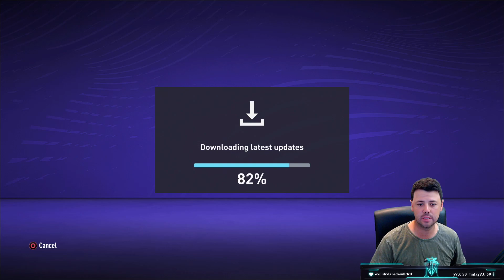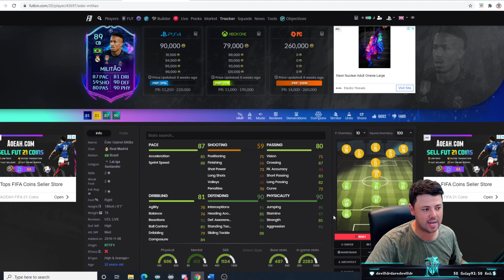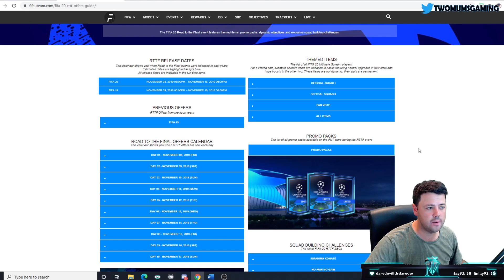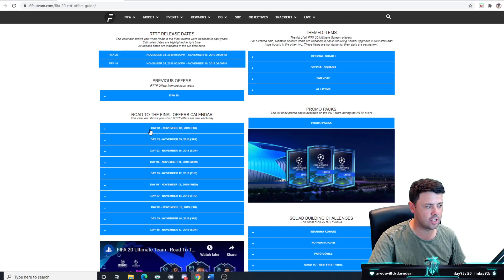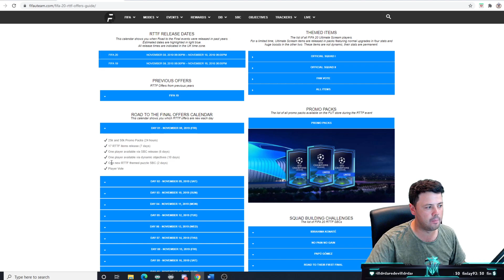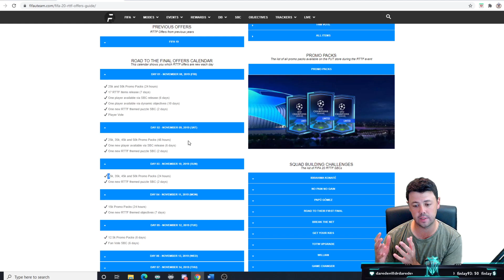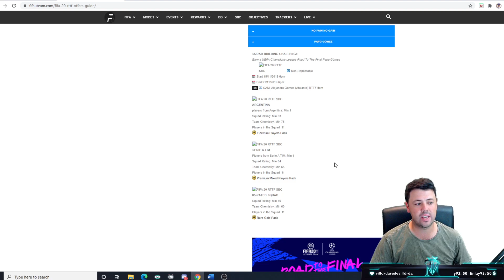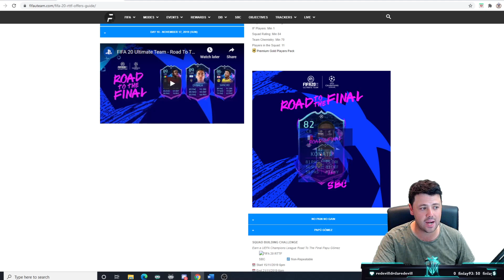FIFA 21 RTTF PROMO | INVESTMENTS! MARKET MOVEMENT! PREDICTIONS! WHAT TO EXPECT! | FIFA ULTIMATE TEAM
Twitch.tv/twomums

Instagram.com/twomums.futtrader/

Twitter.com/TwoMumsGaming